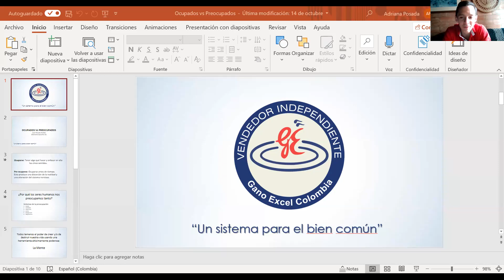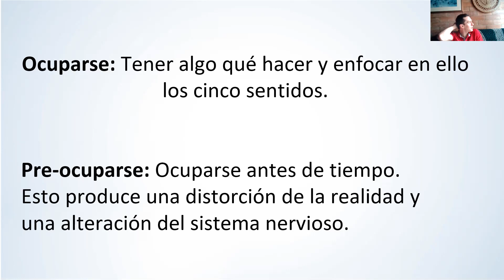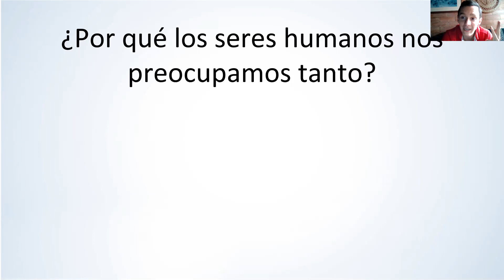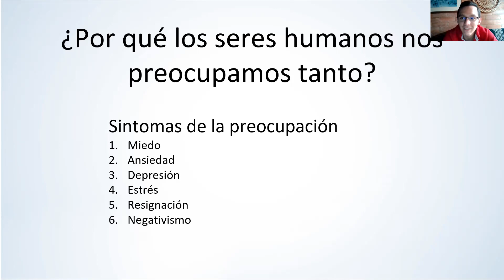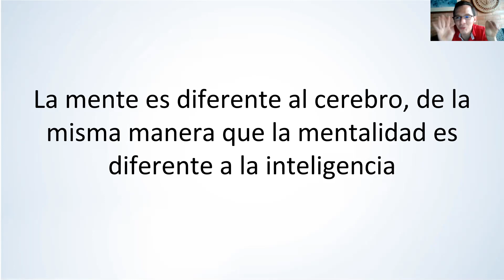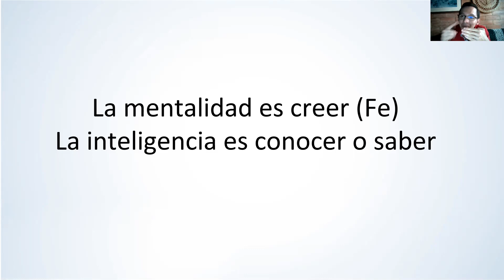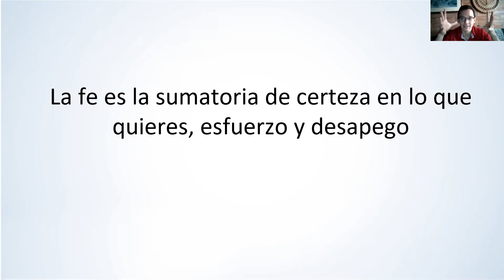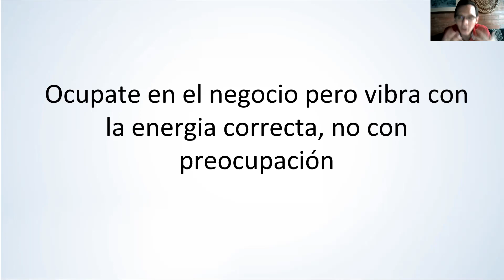Ocupados vs Preocupados (En vivo): Entrenamiento de liderazgo - Juan Ricardo Roldán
En este video entenderás que preocuparse no sirve de nada, te roba la energía y te distrae del momento presente, que es el único en el que puedes cambiar tu vida y construir tu futuro.
Además, conocerás elementos fundamentales para desarrollar una fe que te de paz, gozo y te permita lograr los milagros que buscas en tu vida.